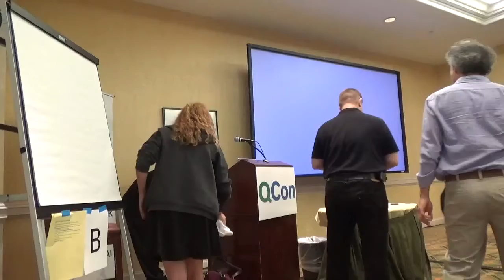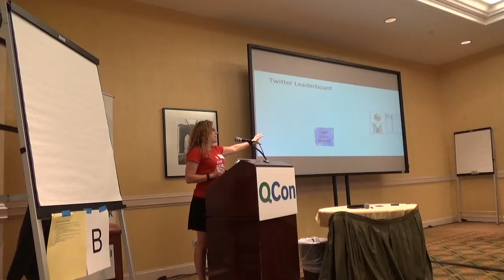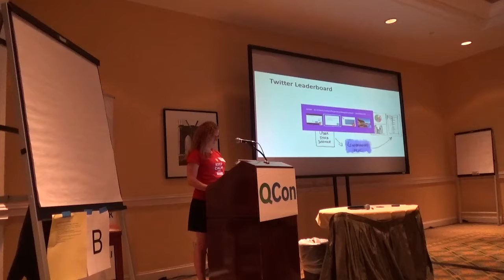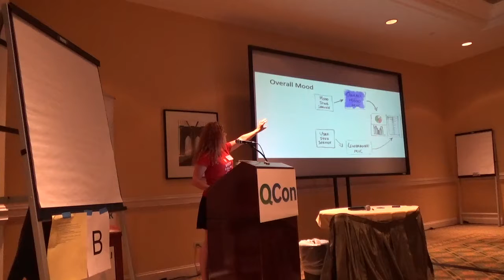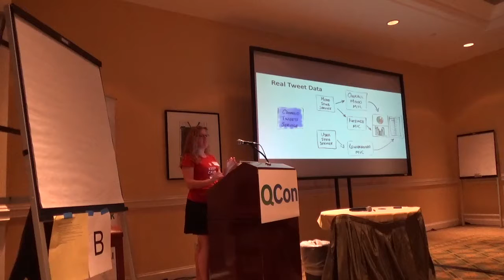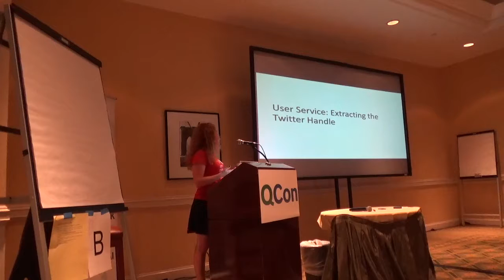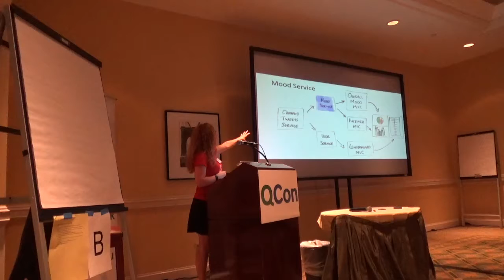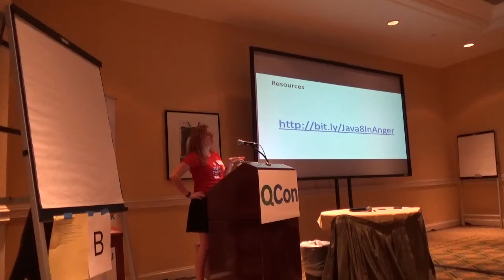20150611 - NYJavaSIG - Trisha Gee - Java 8 in Anger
Java 9 is just around the corner, and yet many of us developers have yet to use Java 8 features in an application. The goal of this presentation is to move beyond slide-sized examples of streams and lambdas, and to show how to build a fully working end-to-end application using just the core libraries available in the latest version of Java.

In this session, Trisha will build a Java 8 application live. This application will consume a real-time feed of high velocity data, contain services that make sense of the data, and present it in a JavaFX dashboard. Along the way, we’ll encounter Java 8 streams, lambdas, new ways of working with collections, and probably bump into the new date and time API.